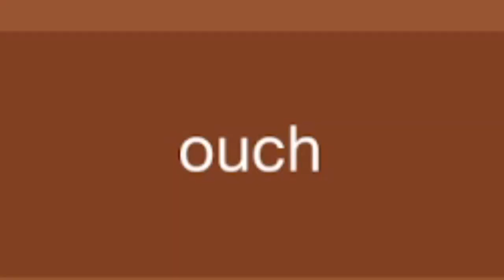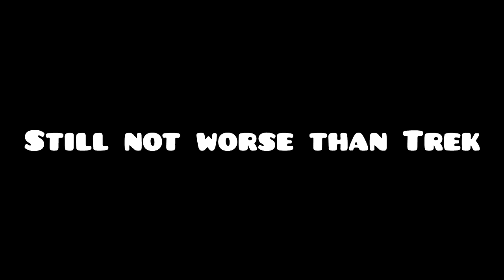Inferno Gauntlet 100%! (2.2 Gauntlet)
So there's a new Gauntlet? Hooray, more content and levels to beat!

This is an awesome gauntlet. Most of its levels are extremely fun except for one, which you'll see. In general, this gauntlet is really well-themed (most of the levels are just red, but whatevs) and really well put together.

Most of the levels are not rated appropriately, so I'll tell them in a bit.

Oh yeah, there's an announcement in the video, STAY TUNED FOR THE LIVESTREAM this Sunday (09/22) at 15:00 PM (Brasilia Standard) which I'll be beating a few (or maybe a lot) GDDP demons. Can I finish off the Beginner tier?

Also, my channel's becoming relevant! GG

Inferno Gauntlet:
Enjoyment: 8/10

Burn: 7.6/10 (Weird fun gameplay and it should be an easy demon, just saying...)
Ablaze: 8/10 (Seizure simulator be like. It's 4x speed so you'd expect it to be tough to learn and sightread, but nope! It's sightreadable and fun!)
Tabasco: 8/10 (The wave is marginally harder than any other part, but it's still cool =), oh yeah and we Ta-bas the Co)
Inferno: 2/10 (If you want a definition of a level where everything went wrong, then it's Inferno! Wrong rating [Should be Medium Demon], bad gameplay, late timings, weird memory, and 2 deaths at 92%. This level is something else, to say the least. Trek is still worse lol)
In Silico: 9.4/10 (How did we go from a poorly made level to an absolute masterpiece. This rating could've been higher if I didn't rage at every level I played)

Chapters:

00:00 Intro
00:28 Wait, Announcement!
01:10 Burn by R3XX3R (1/5)
04:15 Ablaze by Wav (2/5) *Epilepsy warning*
07:51 Tabasco by Talia (3/5)
11:11 Inferno (2nd worst level?) by Codex (4/5)
16:15 In Silico by rafer (5/5)